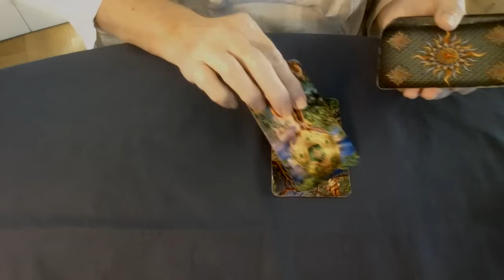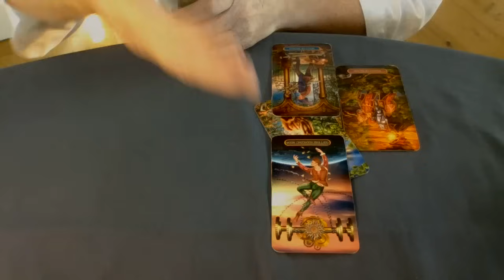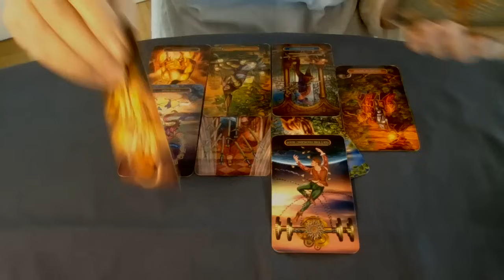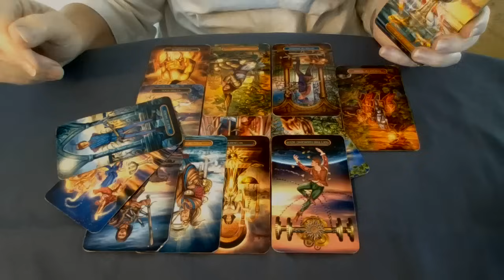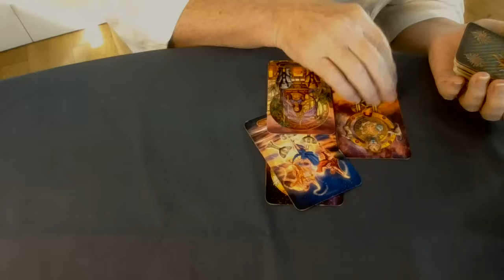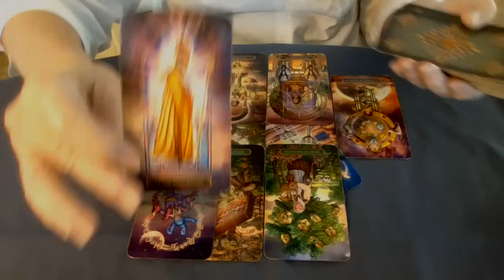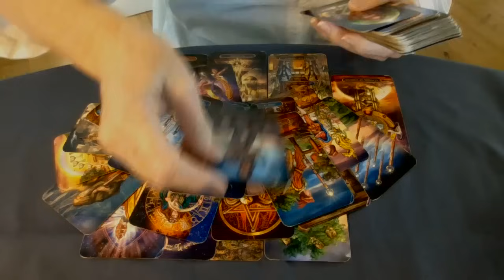Allred vs Cruz